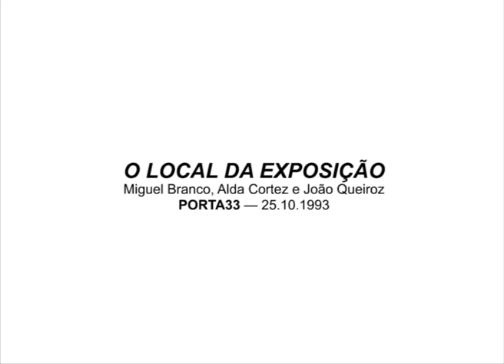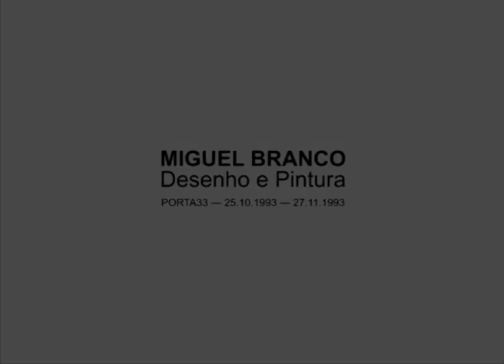"O Local da Exposição" — Miguel Branco, Alda Cortez e João Queiroz | 1993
"O Local da Exposição" — Conferência por Miguel Branco, Alda Cortez e João Queiroz por ocasião da inauguração da exposição "Desenho e Pintura"  de Miguel Branco, na PORTA33, em 1993.